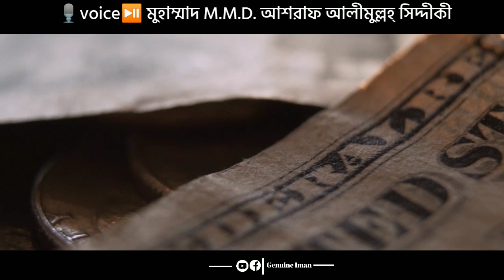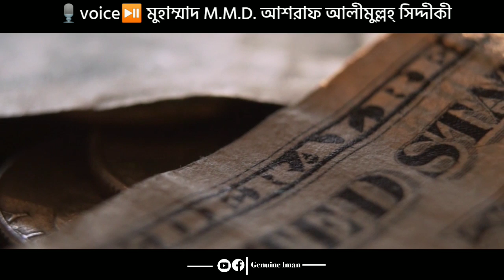where does ashraf siddiqui get so much money || dr ashraf siddiqui waz